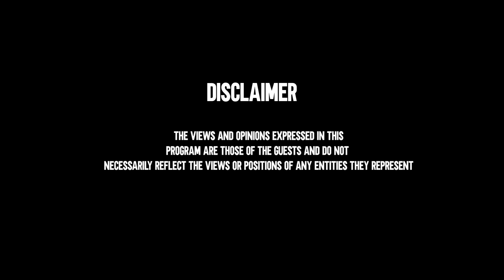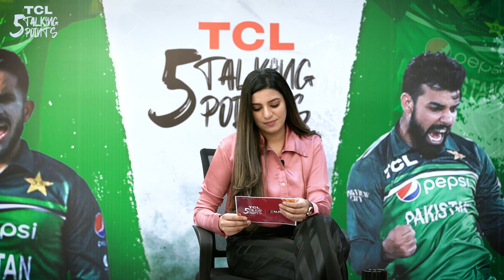5 Talking Points - Pakistan vs England 2nd T20I - Isma Aslam & Nawab Hassan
In this episode of TCL 5 Talking Points, our host Isma Aslam is joined by sports analyst Nawab Hassan Hussein Qureshi. We looked back at the remarkable chase by Pakistan in the second T20I against England in Karachi. Babar Azam and Mohammad Rizwan shared a record-breaking partnership and Pakistan won the match by 10 wickets.